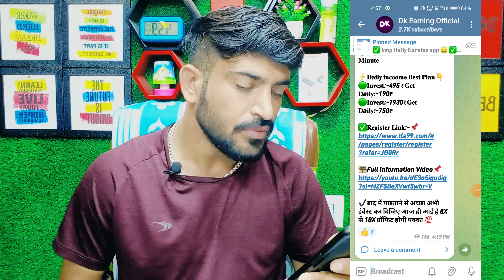Tesla App withdrawal problem | Tesla App कब तक चलेगा | Tesla App scam Alart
Tesla earning app kya hai
Tesla earning app how to add bank account
Tesla earning app how to download
Tesla earning app how to contact customer
Tesla earning app how to withdrawn money
New earning app real money